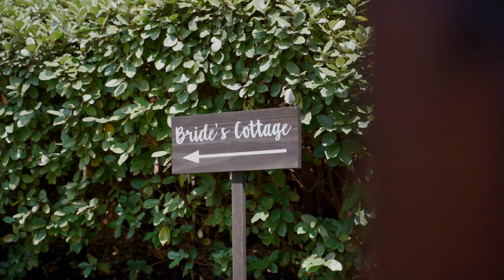5.14.21 | Devin & Ross | Highlight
“When you realize you want to spend the rest of your life with somebody, you want the rest of your life to start as soon as possible.”

Venue: Peach Creek Ranch

Officiant - Greg Sipe
DJ - OMG Event Co - John Kelly
Rentals - Premier Wedding - Linen
Photography - Heather Purvis Photography
Videographer - TCV Weddings
Caterer - Laura Chef Michael
Cake - Virginia's Cake
Hair/Makeup - AKStyles Hair and Makeup - Angela Keith
Florist - Urban Rubbish - Mary Beth
Bar Service - Epicures Catering
Bridal Gown - Whittington’s Bridal
Groom’s Suit - Men’s Warehouse
Wedding Planner - Rachel Davis
Rentals - Charger Party Time Rental - Amy
Music Licensing - MB01DTXEDXXSKWD